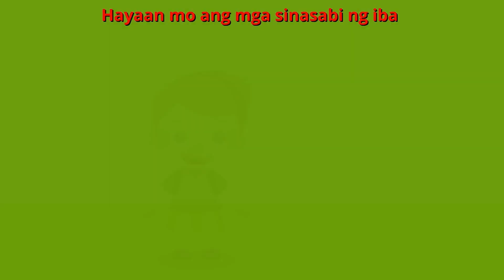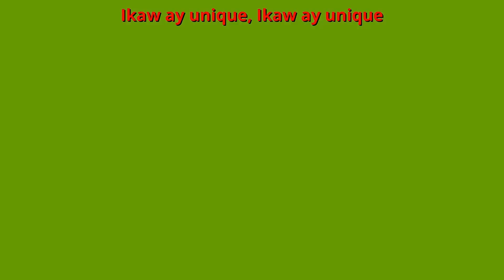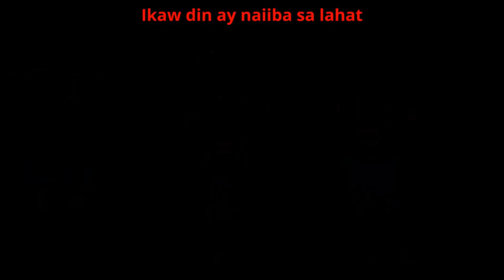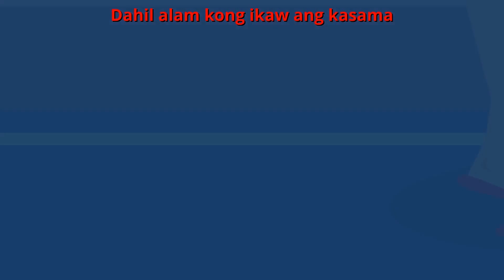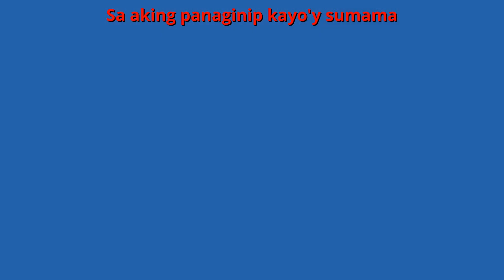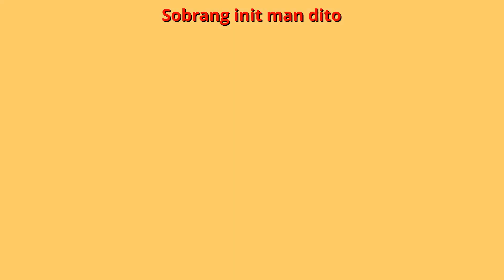Lumilipad Ang Mga Paro-Paro | Flexy Bear Awiting Pambata Compilation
English Title: Flying Butterfly Song
Filipino / Tagalog Title: Lumilipad Ang Mga Paro-Paro

Enjoy this compilation of kantang pambata nursery rhymes featuring:
00:00 - Intro
00:10 - Lumilipad Ang Mga Paro-Paro
01:22 - Ikaw ay Unique
03:33 - Panalangin sa Pagtulog
06:38 - Malinis Na Tubig Ang Nais Natin
09:03 - Ang Kamelyo